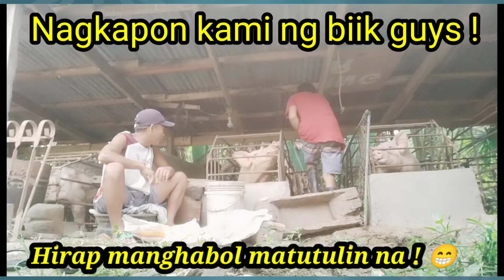First time namin Magkapon, Successful ang Operasyon !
Pag aalis ng itlog ng mga lalaking biik

It's all about life in the province,personal vlogs and entertainment.